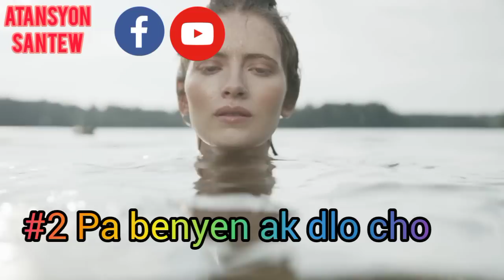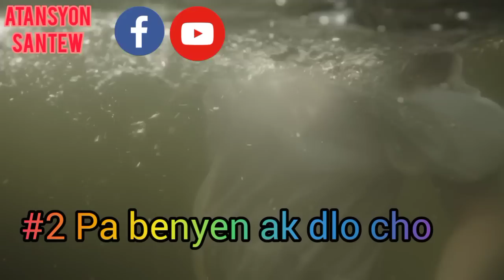10 bagay yon fanm ansent pa dwe fè.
Klike sou lien sa al abone ak chanèl sa siw ta renmen pale español